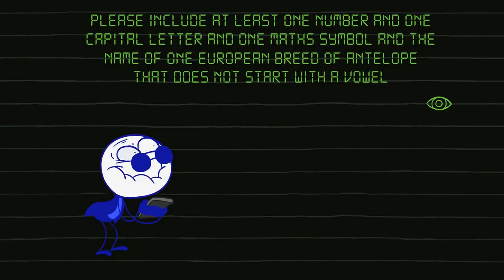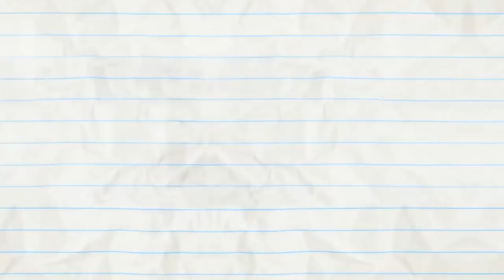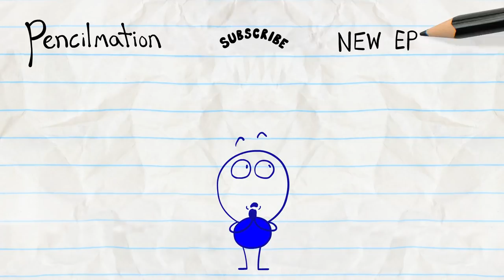The Collector and More Pencilmation! | Animation | Cartoons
The Collector and More Pencilmation!

2:41 - BATTERY WILL GET YOU EVERYWHERE

6:30 - TONSIL & REGRETEL

9:37 - PENCILMATRIX

12:19 - OH MY GODZILLA!

15:02 - LOVE BURPS

17:48 - NO PAIN, NO GAME

19:30 - PAGE FRIGHT

22:31 - SHOCK AND ROLL

24:17 - PUTT’S UP DOC?

27:23 - NONE DIRECTION

CREDITS FOR THE COLLECTOR

Story Editor - Jared Woods
Script - Yuri Custodio
Additional Ideas - Daniel Caetano
Series Continuity - Ama Bollinger
Supervisor - Sam Johnson
Director - Sam Johnson, Francis Florencio
Storyboards - Daniel Caetano
Palette - Lauryn Anthony
Animation - Yuri Custodio, Edwin Delos Santos
Backgrounds - Tom Martin